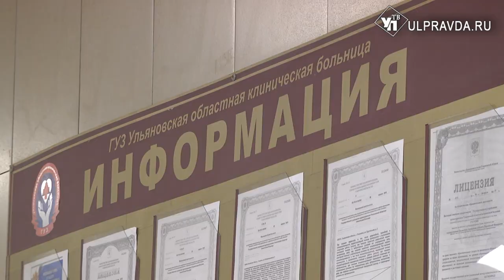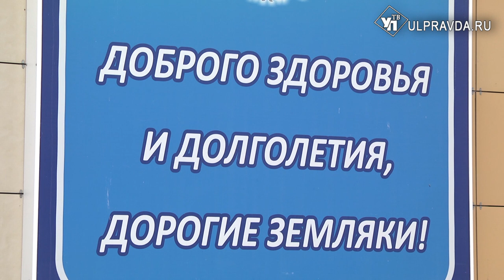«У вас опасная заразная болезнь, надо 150 000 рублей». Как мошенники обманывают пенсионеров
Старики страдают от недостатка общения. Местом, где они могут пообщаться, зачастую становится ближайщая поликлиника. Оказывается, за этим тщательно следят мошенники. И после выхода из здания начинается «развод». А вот какой – в материале УлправдаТВ.